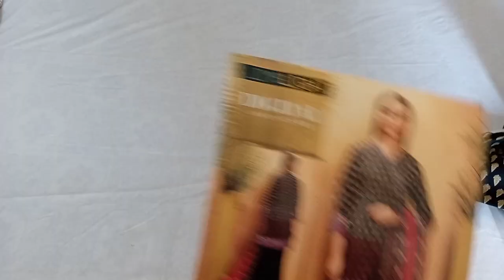LIMELIGHT BRANDED DRESS | 3PCS | ON WHOLESALE PRICE 2021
Dress Details 👗
➡️ LAWN DUPATTA
➡️ PRINTED SHIRT
➡️ PLAIN TROUSER

MAIN FEATURES OF NATURAL CLOTHING 👇

✅ BEST FABRIC QUALITY
✅ 100+ 5-STAR CUSTOMERS REVIEW